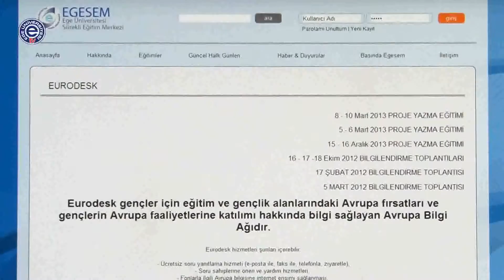Ege Üniversitesi Öğretim Elemanları Akademik Teşvik Performansında Üçüncü Oldu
Ege’nin en köklü eğitim çınarı olan Ege Üniversitesi yine İzmir’in gurur kaynağı oldu. Ege Üniversitesi öğretim elemanları 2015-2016 akademik yılı akademik teşvik performansına göre devlet üniversiteleri sıralamasında üçüncü oldu. Rektör Prof. Dr. Candeğer Yılmaz, üniversitenin gösterdiği başarının mutluluk verici olduğunu belirtti.